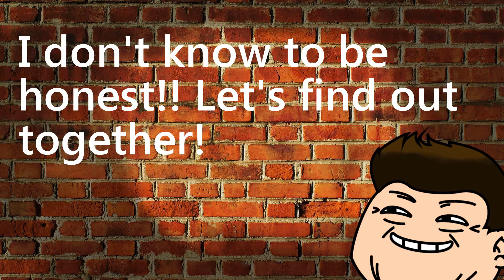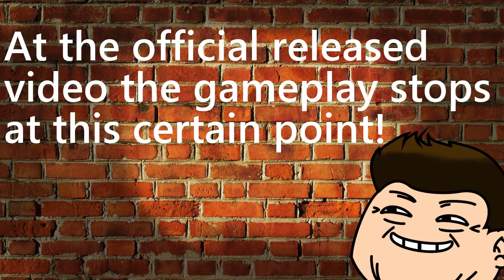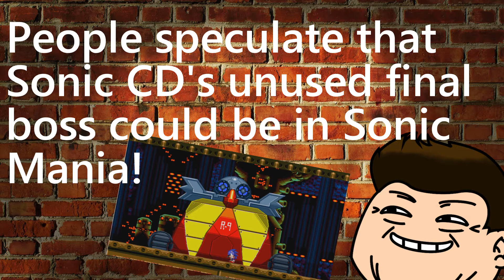Sonic Mania News [#2]